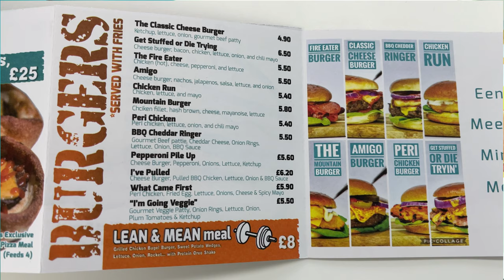Amazing PIZZA...KEBAB CRUST?!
Hey guys welcome to my Amazing PIZZA...KEBAB CRUST?! Video

Tokies Locations:
Stalybridge
89 Motram Road SK15 2QS.
Pontefract
3 Bondgate WF8 2JP
Didsbury
120 Burton Road M20 1LP
Royton
12 Oldham RoadOL2 5PE

- Restaurant reviews
- Takeaway reviews
- Food tours all over the world
- Food challenges